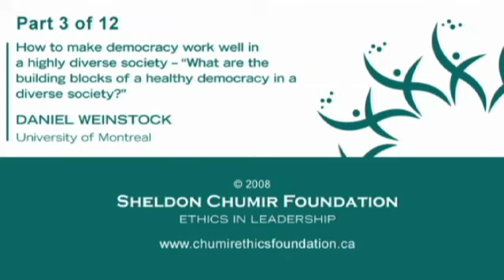What are the building blocks of a healthy democracy in a diverse society? - Daniel Weinstock, Part 3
Daniel Weinstock, University of Montreal philosopher, speaks at "Identity and Polarization: Implications for our ability to live well together," hosted by the Sheldon Chumir Foundation for Ethics in Leadership on October 4, 2008 in Calgary.